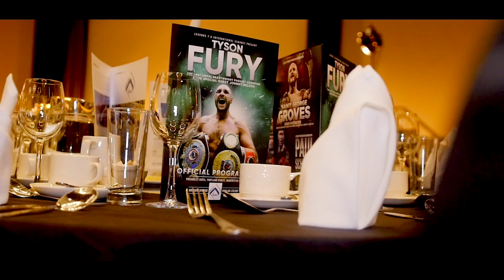(EXCLUSIVE)TYSON FURY'S MEET AND GREET EVENT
Fighting Pride's Emily Clark caught up with the fans to find out their predictions on FURY VS JOSHUA/JOSHUA VS WILDER. Interesting predictions.

Filmed and edited by Raphael Baker